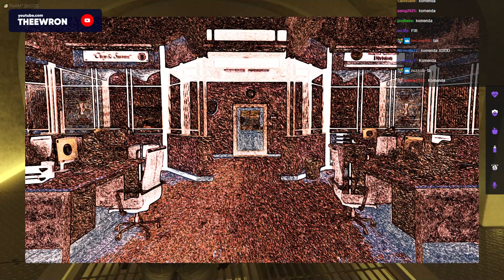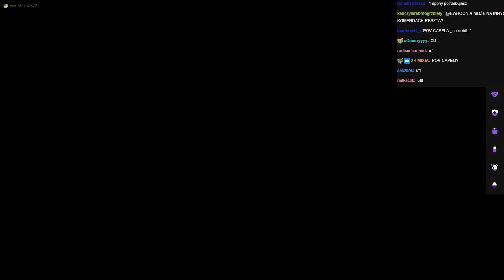FINAŁ FABUŁY FERRARI! *uciekali mini Sultanem!* | EWRON GTA RP odc.188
Akcja z finału fabuły Ferrari!

Jest to skrót z livestreama z dnia: 26.01
Serwer na jakim gra: 5city

Wszelkie prawo należy do tego użytkownika.
Proszę o kontakt w celu usunięcia niechcianej sceny bądź filmu.

Zostaw łapkę 👍, oraz napisz komentarz 💬 Z góry wielkie dzięki ❤